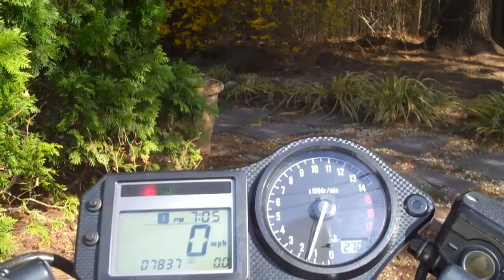Motorcycle Camera Test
Testing out a camera mount on the CBR.  Cruising down Upper Mountain to Clove Rd, onto RT3 E, exiting at Broad St and heading to the office.